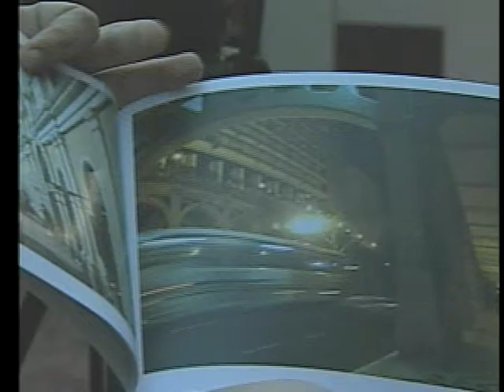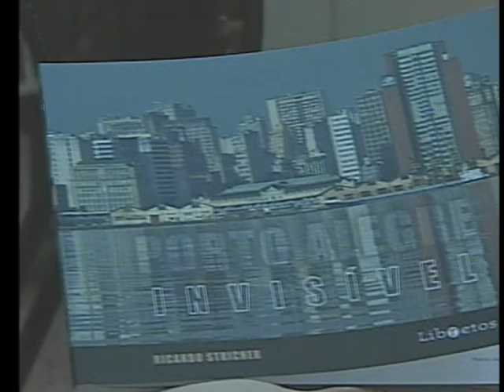Jornal da TVE na Feira do Livro - 07/11/2012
Thaís Baldasso entrevista o fotógrafo Ricardo Stricker, que fala sobre o lançamento do livro Porto Alegre Invisível.